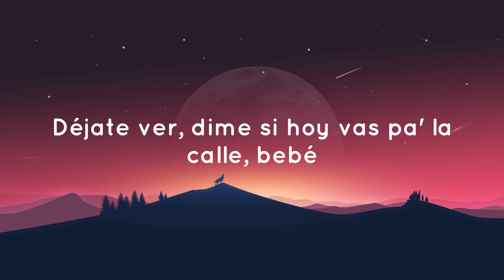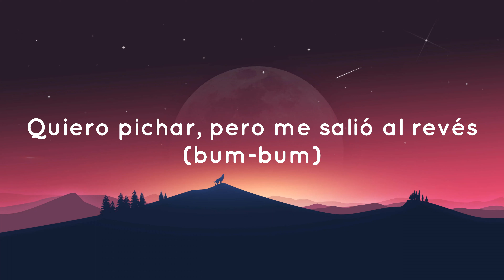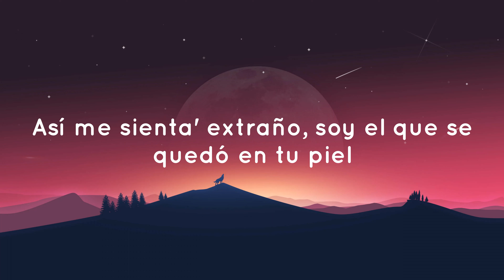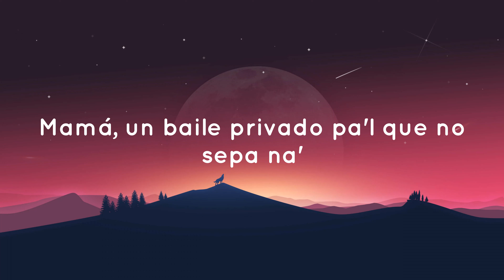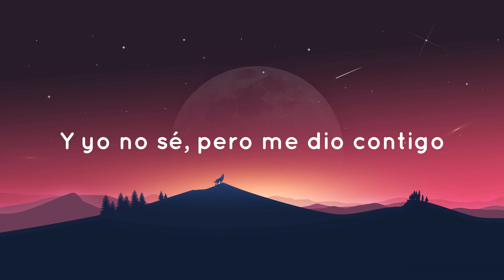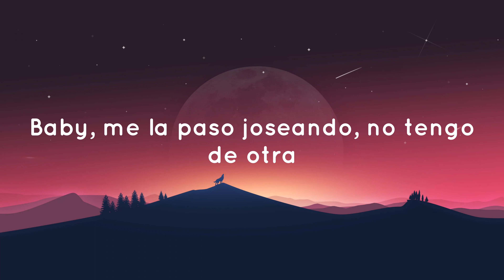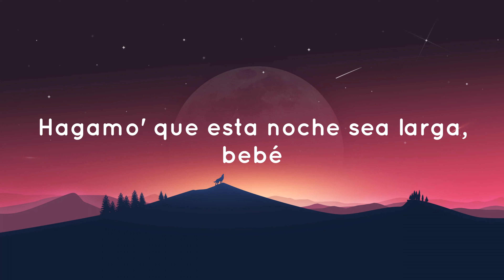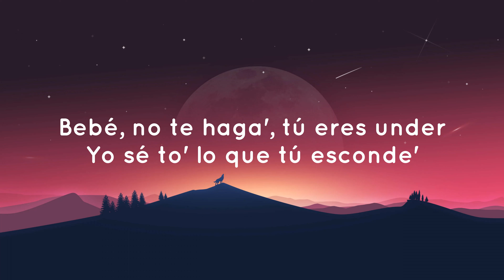Yandel - Yandel 150 (Letra/Lyics) | ( Mix Reggaeton 2023)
Resistencia
Square Houze
Jaja